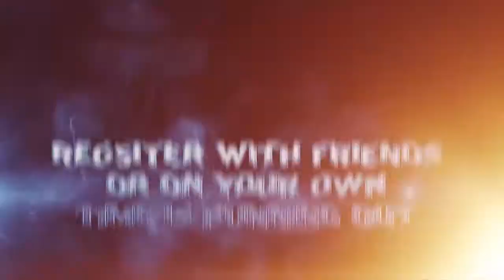Gigazone Gaming- Time is Running Out 2016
- Pinnacle Marketing Group TV Commercials -

Check out this video we created to bring awareness to a Gigazone gaming event deadline.